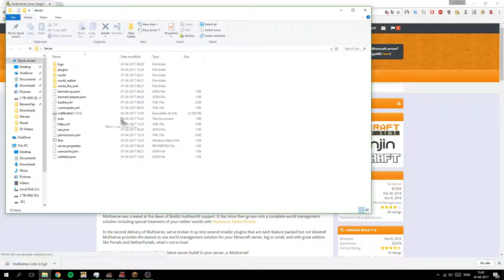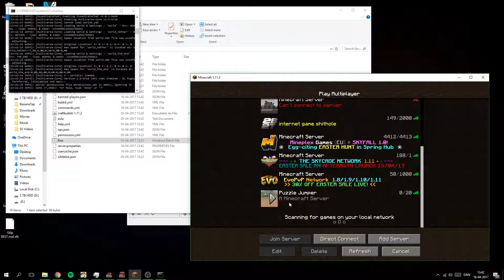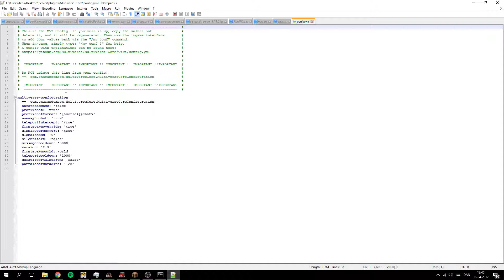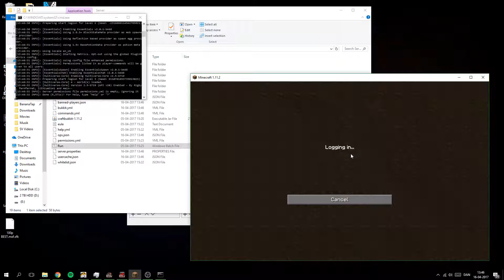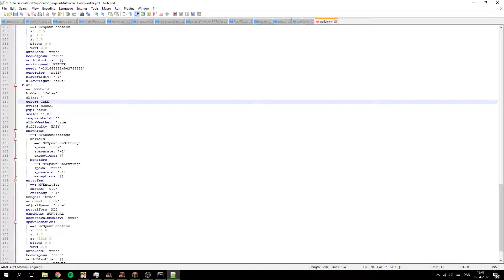[1.11.2] MineCraft Bukkit - How to install Multiverse Core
100% multiplayer in another video that is coming soon...

[Files]